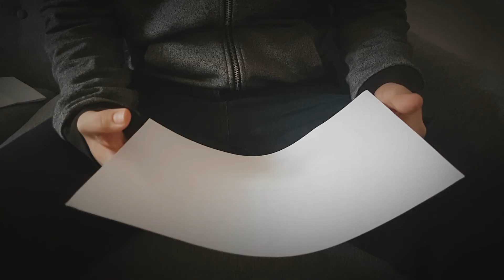Psychological anchoring: How thick is a piece of paper if you fold it 42 times? (Psychologist ex...)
How thick is a piece of paper if you were able to fold it 42 times?